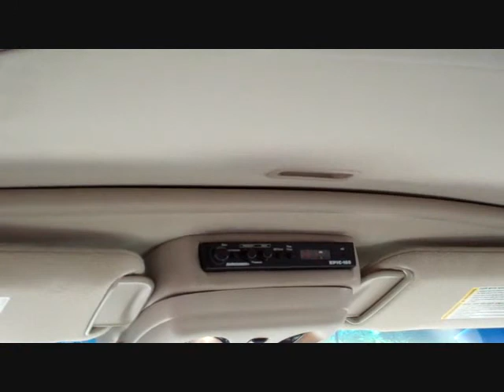24 Alpine Type R 10'S!!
24 Alpine Type R 10's powered by 8 2500.1 Rockford amps and 3 Batteries in a Chevy. This was the cleanest and loudest setup i have heard (over 156)! this was sick!